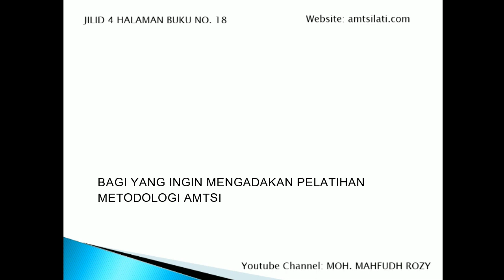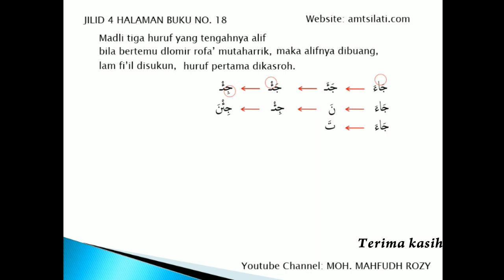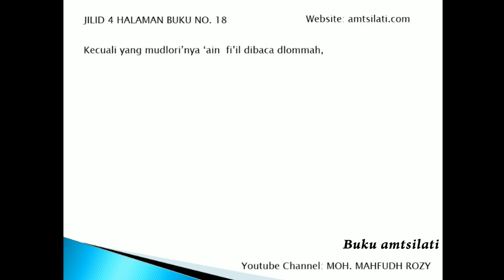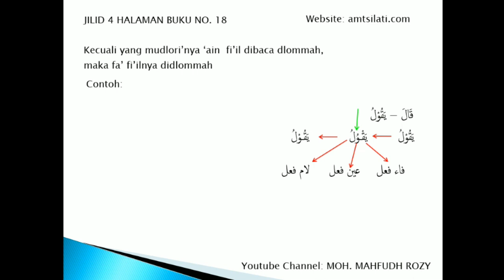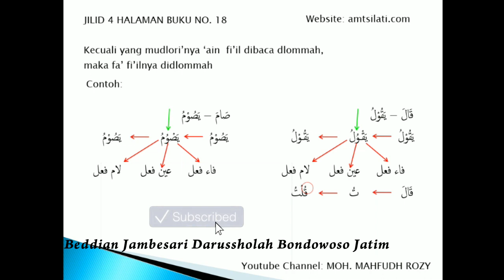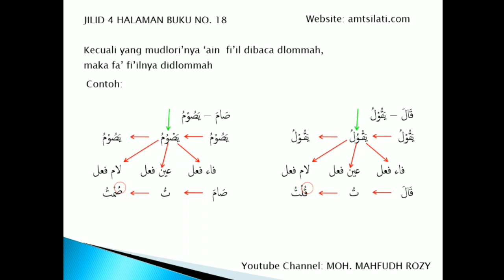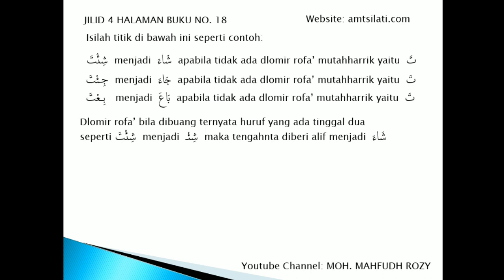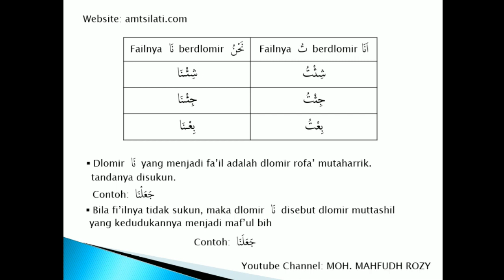MADLI TIGA HURUF YANG TENGAHNYA BERUPA ALIF. JILID 4 AMTSILATI #31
MADLI YANG TENGAHNYA BERUPA ALIF KETIKA BERTEMU DHOMIR ROFA', MAKA ALIFNYA DIBUANG.
Bagi yang ingin berdonasi program ini bisa melalui aplikasi LinkAja : 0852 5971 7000 an. MOH MAHFUDZ ROZY, dan juga bisa melalui no rek BRI: 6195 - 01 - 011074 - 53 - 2. an. MOH MAHFUDZ ROZY. sebelum dan sesudah transfer konfirmasi ke no 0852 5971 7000. an. Moh Mahfudz Rozy Terima kasih
Silahkan kunjungi :